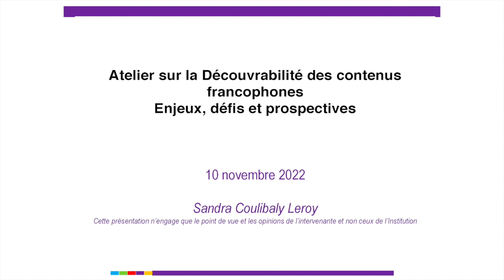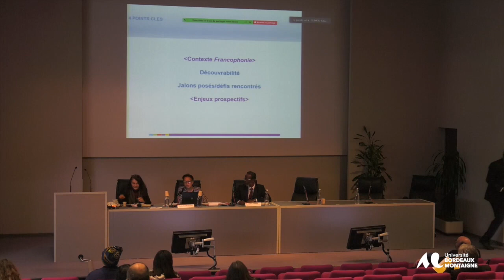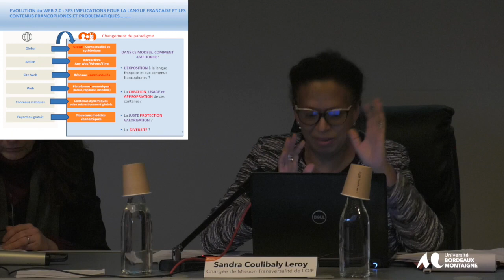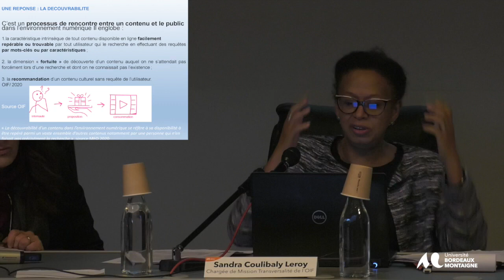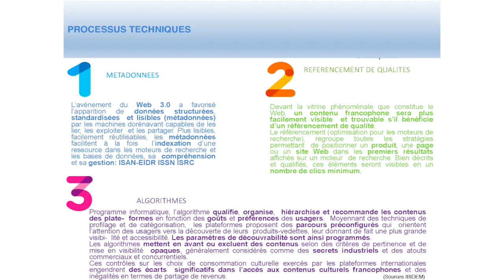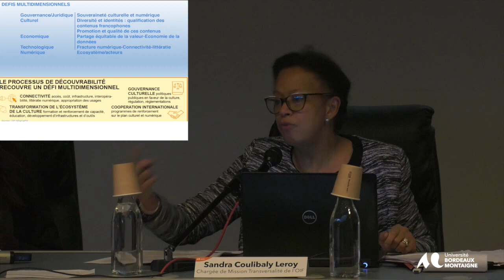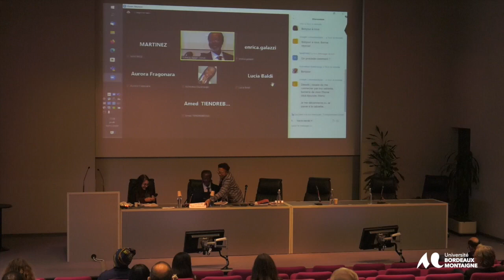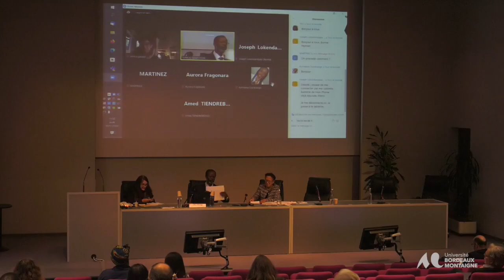Séminaire axe Numérique: Les impacts sociétaux de l’intelligence artificielle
Dans cette vidéo, vous pouvez visionner l'atelier suivant:
Découvrabilité des contenus francophones : enjeux, défis et prospectives.
Présenté par:
- Madame Sandra Coulibaly Leroy, Chargée de Mission Transversalité de l'OIF
- Monsieur Julien Kilanga, Professeur émérite, Université d’Angers